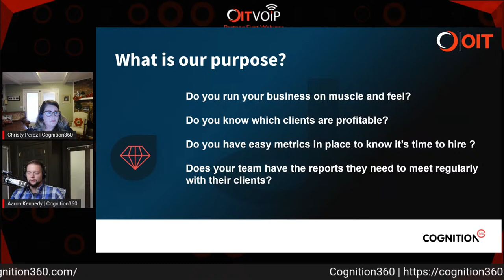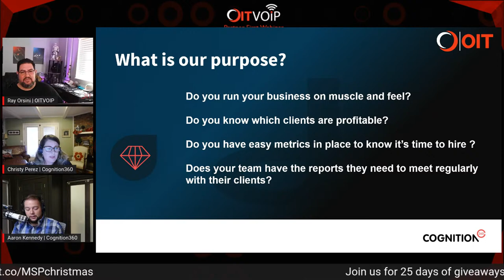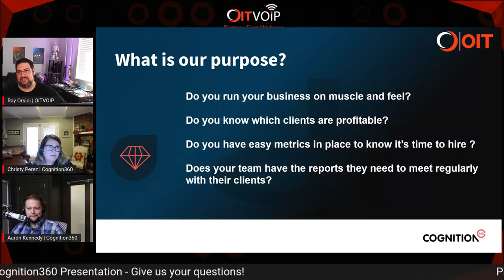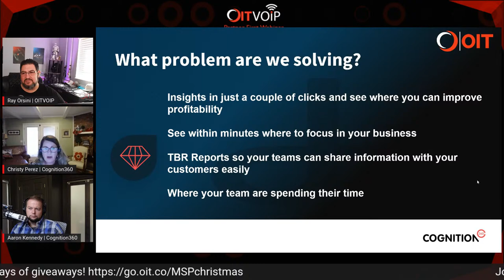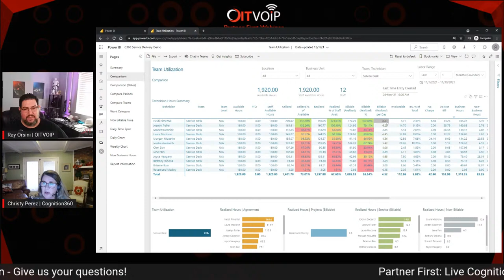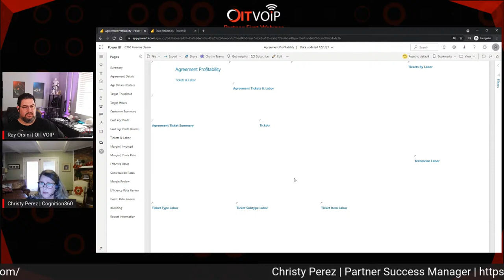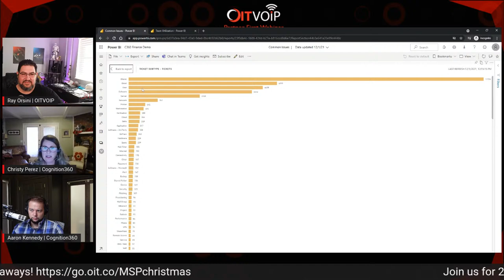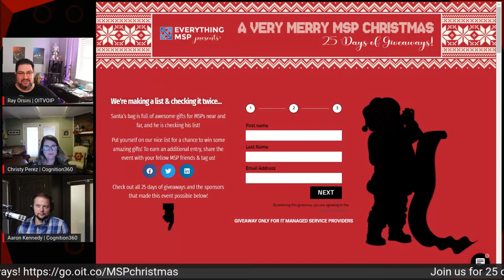OITVOIP Partner First | ConnectWise Business Insights with Cognition360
Join us to learn how to increase your profit and overall business performance through visibility into your ConnectWise data not seen before.  Cognition360 has access to ConnectWise data not available from other dashboards and reporting solutions and through leveraging that data we are able to get to fast, accurate insights. In this presentation, Aaron Kennedy | CEO and Christy Perez | Partner Success Manager of Cognition360 will focus in particular on the actionable insights gained around Technician Efficiency, and Agreement and Customer Profitability.

The event will be hosted live by our CEO Ray Orsini on December 1st at 1:00 pm EST on our YouTube Channel and Facebook Page! Be sure to follow us to not miss out on this insightful presentation.

Be sure to connect with Aaron and Christy on LinkedIn and ask some great questions on this Partner First Webinar!